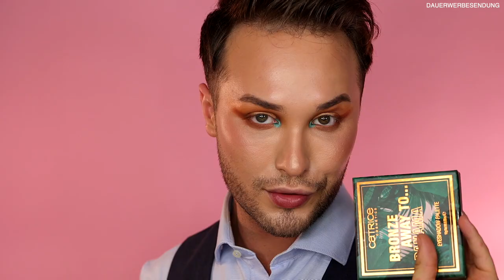Neue BRONZE AWAY TO CATRICE Limited Edition | Maxim Giacomo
Im heutigen video testen wir die neue Catrice LimitedEdition BRONZE AWAY TO Sommer Make Up LE
Die produkte gibt es ab sofort in der Drogerie oder online bei catrice.eu

Viel Spaß

MEINE PRODUKTE:
MEIN BUCH IST AB SOFORT ERHÄLTLICH!

Equipment
Softboxen 2er Set